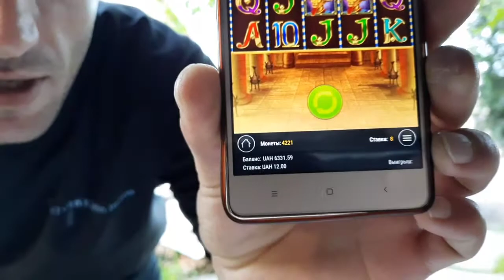Компромат на маму...Украли черешню...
🔹 Включите "КОЛОКОЛЬЧИК" (🔔) для получения новых уведомлений.
🔹 Я также буду рада, если Вы напишите свое мнение в комментарии 💖

Компромат на маму...
Украли черешню...